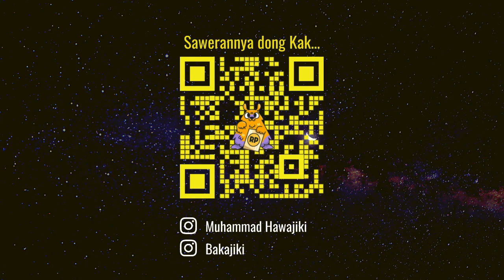MELAWAN IKAN ARWANA DI KOTA MATI - BREATH_OF_FIRE_IV ep. #4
all the music background is not my own, credit to all artist who work on it